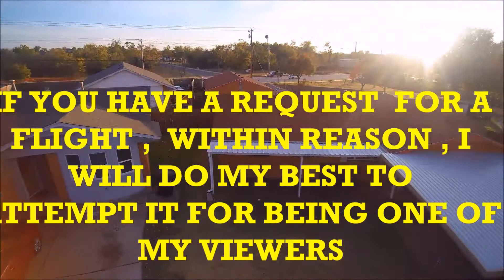PC Gaming, AMERICAN TRUCK SIMULATOR, Lawnmower repairs & Go-karting & home work shops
PC Gaming, American Truck Simulator, Working on lawn equipment and build/repairing  Go-Karts.  And setting up a home work shop for use by a person with disabilities & wheelchair dependent.